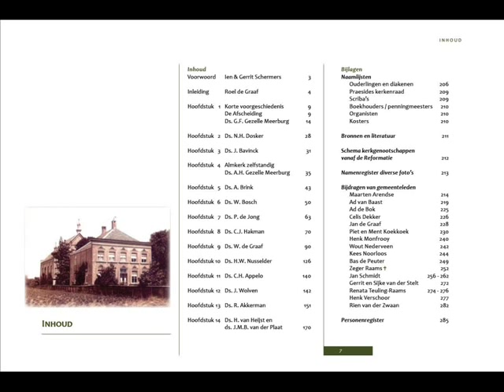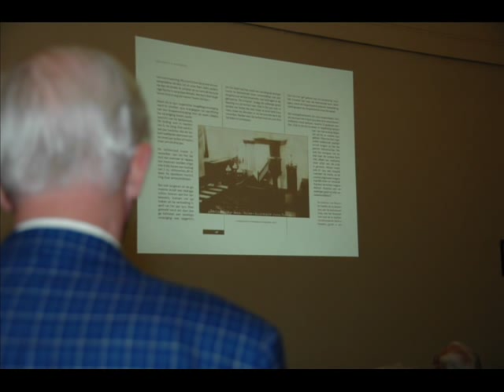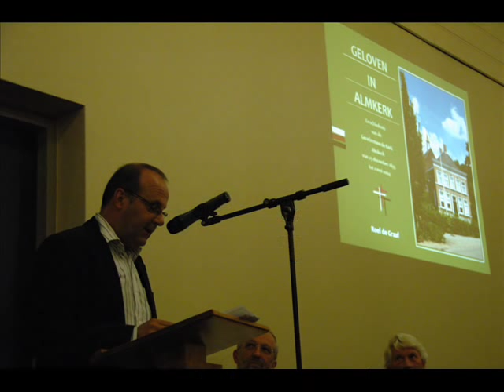Geloven in Almkerk. Intervieuw met schrijver Roel de Graaf op Radio Vestingstad FM op 25 november 2008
Dit intervieuw met de schrijver van het boek Geloven in Almkerk, Roel de Graaf, werd uitgezonden vanuit studio van radio Vestingstad FM te Woudrichem op 25 november 2008 jl. Hij vertelt over de roerige geschiedenis van de Gereformeerde kerk, die hij heeft beschreven van 25 december 1835 tot 1 mei 2004.